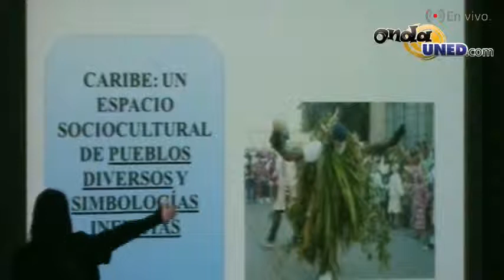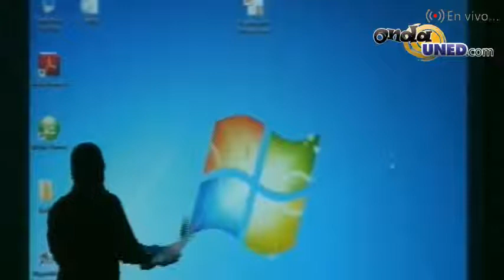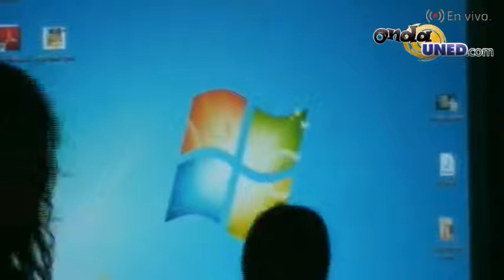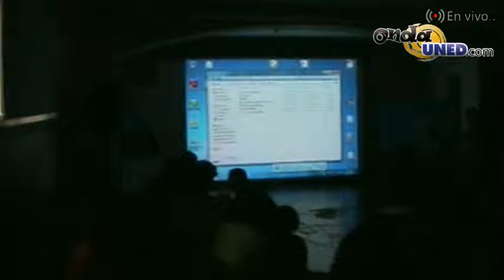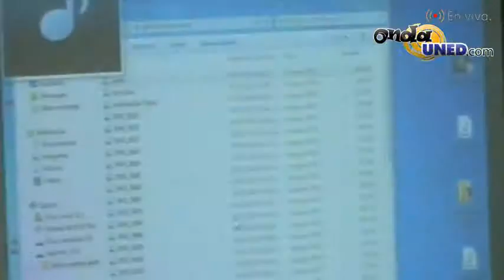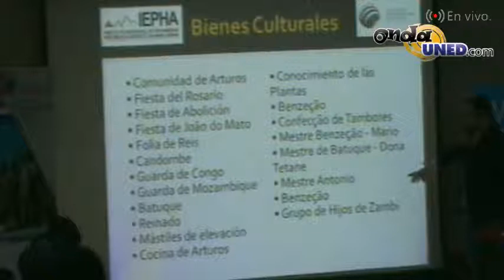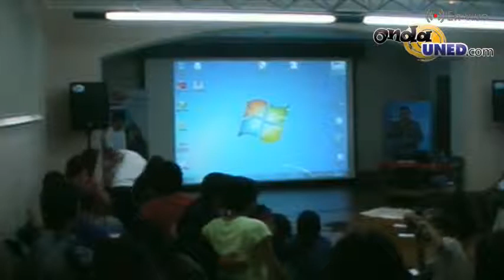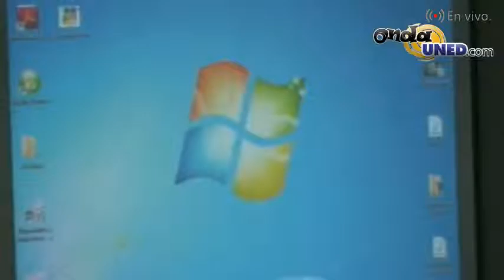Congreso Iberoamericano de Cultura Parte 1 Dia 1